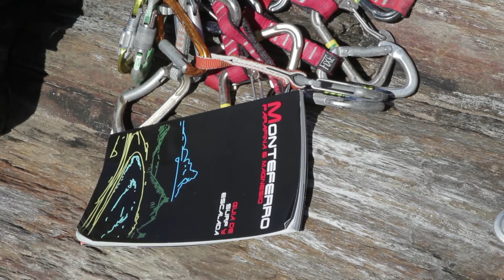Espíritu Deportivo. Juan Manuel Nieto y Jorge Díez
Juan Manuel Nieto practica la escalada deportiva, una modalidad derivada de la tradicional, que destaca por la belleza de los movimientos, en vías en las que se busca deliberadamente la dificultad técnica. Un deporte basado en la comunión con la naturaleza en el que el escalador se bate en duelo con la roca a través de técnica, control mental y una exigente preparación física.

Una disciplina individual en la que, sin embargo, el rol del compañero es vital ya que asegura literalmente la vida del otro.

Jorge Díez conoce cada línea de las paredes de Monteferro como las de sus propias manos. Él mismo ha equipado más de 40 vías que hoy cualquiera puede escalar. Su pasión por el deporte le ha llevado a promoverlo desde el Grupo de Montaña Alud, del que es presidente. Hoy sostiene a Juan Manuel al otro extremo de la cordada y sus movimientos se acompasan. Tensan, sueltan y bloquean en un espectacular baile de precisión.

Con ellos descubrimos zonas de escalada en las Rías Baixas de abrumadora belleza salvaje como las escarpadas vías de Budiño, las fabulosas vistas del Monte Galiñeiro, o esta misma vía salpicada por el mar en Puerto Escondido (Monteferro), abierta por el propio Jorge Díez y bautizada "Berenguela".

Héroes de la pared que pasan inadvertidos fuera de su comunidad y viven sus progresos, sus éxitos y sus derrotas al margen de cualquier reconocimiento.

Naturaleza, exigencia, riesgo, técnica, entrega y compañerismo. Auténticos exponentes de nuestro Espíritu Rías Baixas.

Vía La Berenguela (7b+). Puerto Escondido, Monteferro (Nigrán).